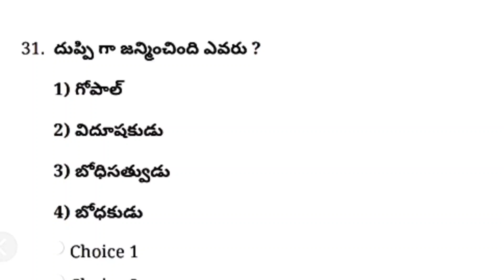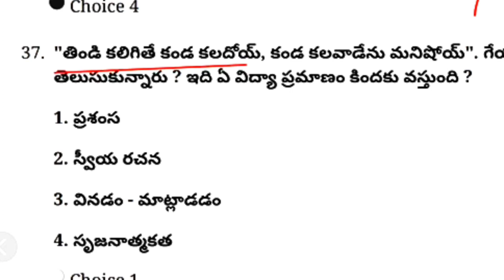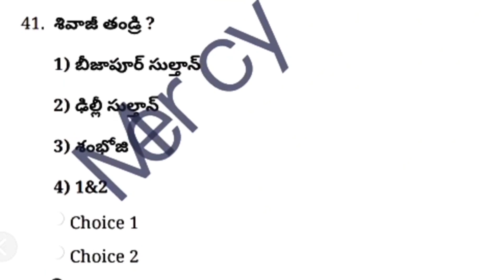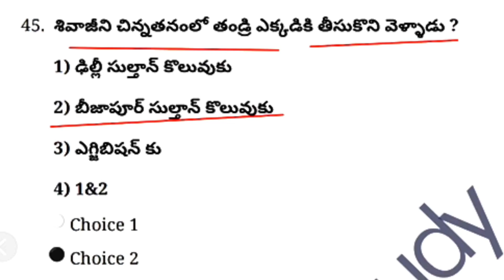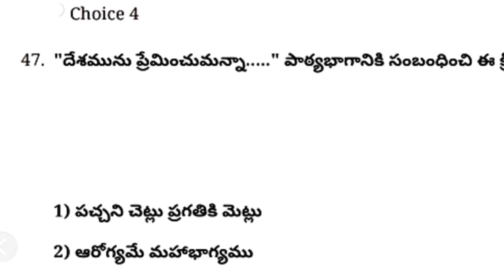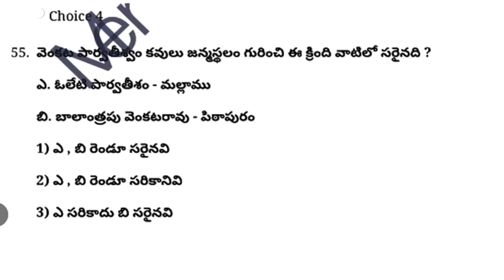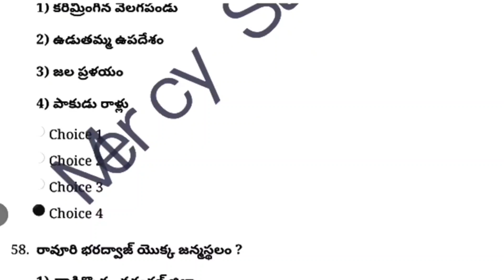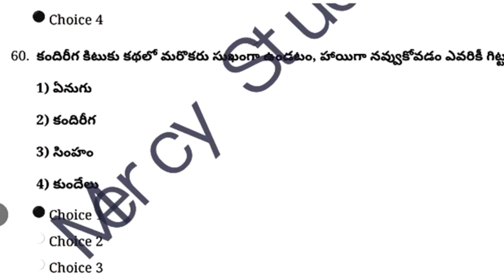తెలుగు AP DSC Important Bits 4th class Telugu practice bits 4th Class New Syllabus Practice Bits